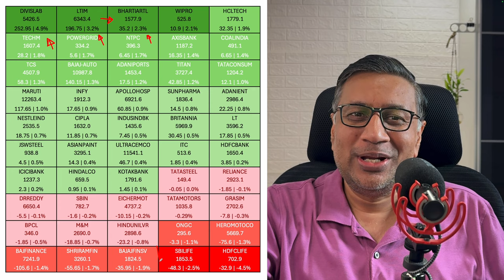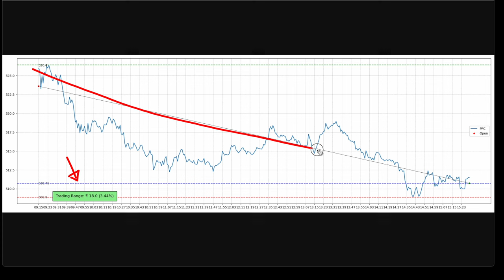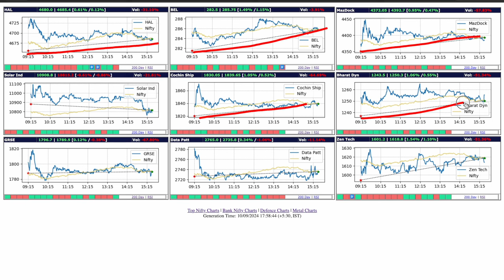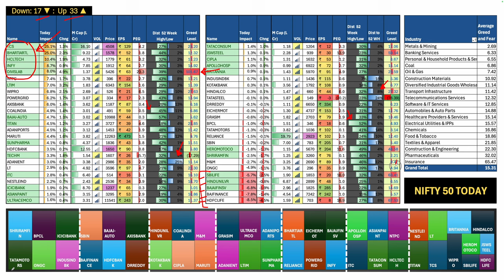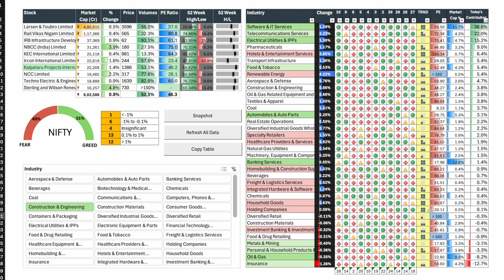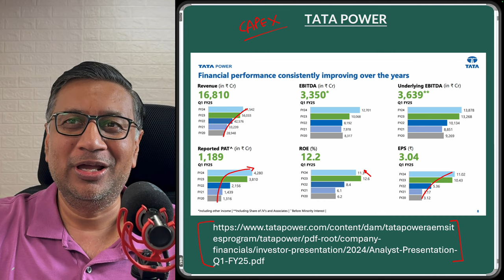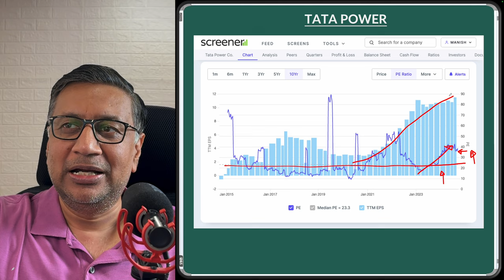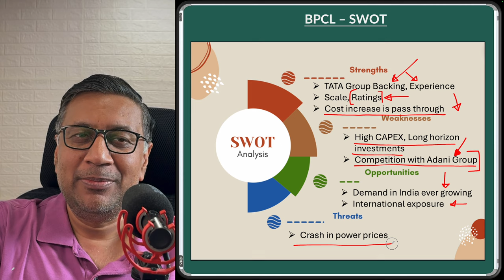7% Up TATA POWER Announes New 2 GW Project Commissioning | Todays Market Updates | Manish Jain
Today's Nugget: Tata Power
- Power Numbers
- My Investment
- Is it an investment stock still
- Future drivers
- SWOT